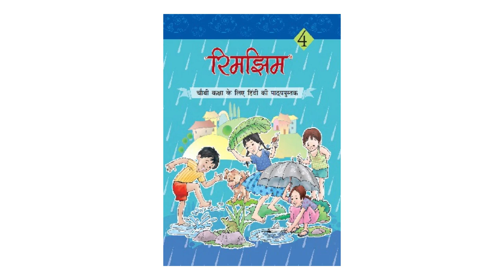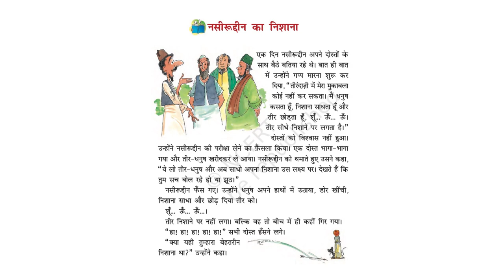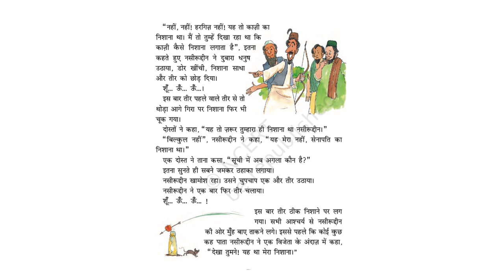नसीरुद्दीन का निशाना (Take aim Nasiruddin !!) - Hindi Stories for Kids - Rimjhim NCERT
Enjoy the story of witty Mulla Nasiruddin.

Thank you Rimzim Std 4 Hindi Textbook.